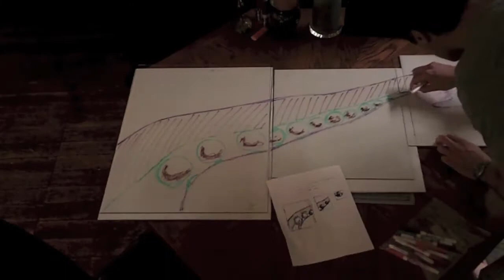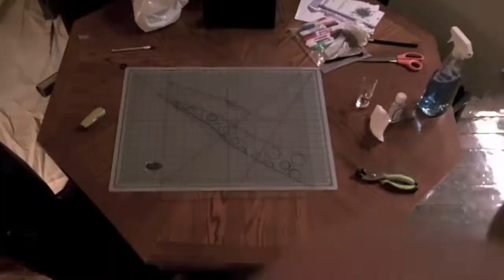Ship Wrecker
And the people on the ship were like, "oh crap...it's a giant octopus!"